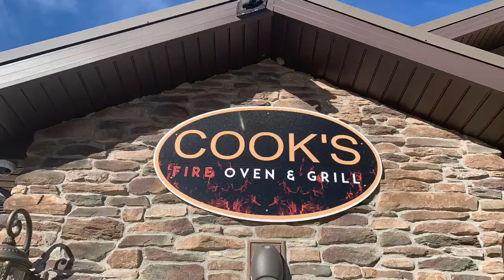Cooks Fire Oven And Grill Interview